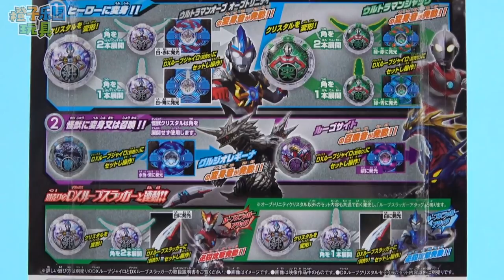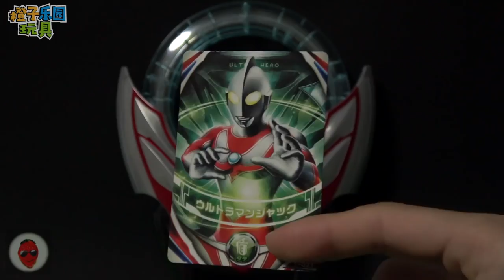奧特曼召喚怪獸大作戰 鹹蛋超人玩具 超人力霸王羅布 ultraman toys ウルトラマン おもちゃ